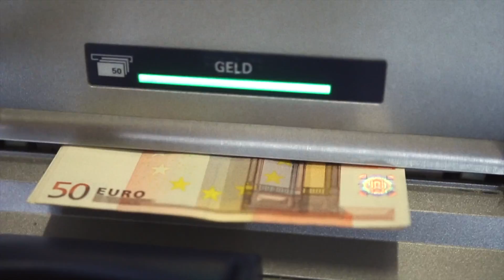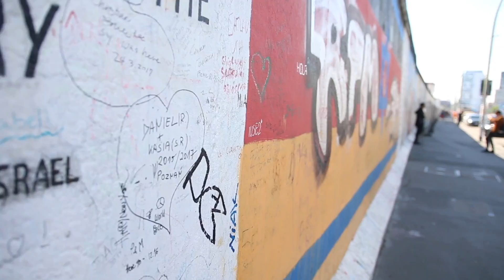Finding our way around without WIFI (1990's Throwback)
Our second leg of Euro Tour 2017!

See our previous videos from Iceland